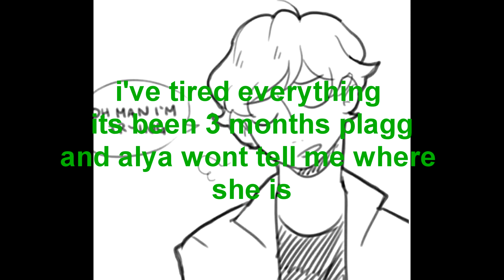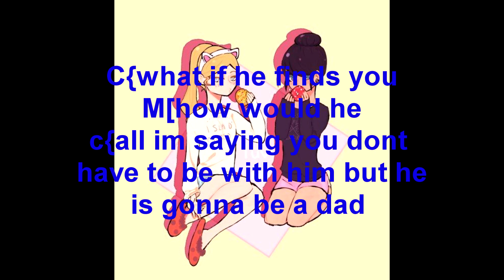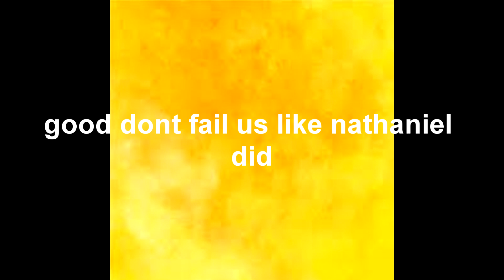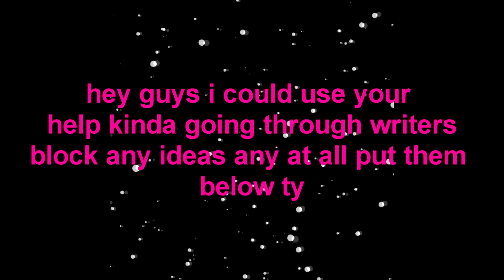as long as your mine s2 ep 1